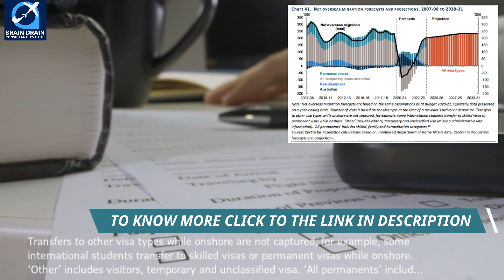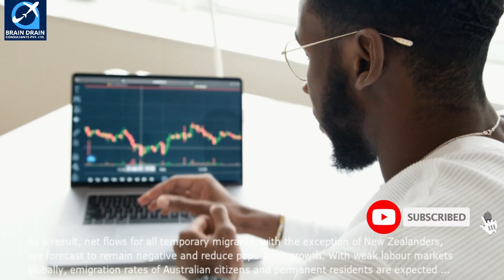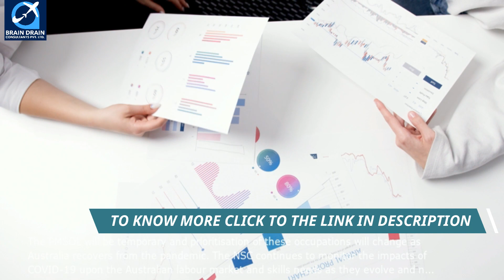Australian Immigration Future Forecasting 2021-2030 | Will they increase immigration count ??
VIDEO DESCRIPTION:
This video is about the future plans of Department of Home Affairs Australia and recommendations given by the Standing Committee for the year 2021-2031.